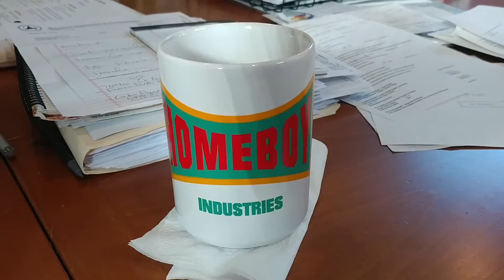Day dream applications